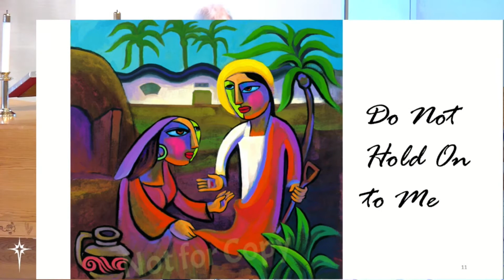Finding Certainty- April 2021